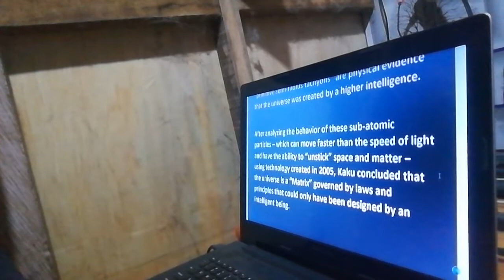Ang Dating Daan World wide Bible Study.. Ang bituin pala ay nagiiwan ng peklat pagpumapanaw..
Matututo ka na dudunong ka pa.. salamat sa Dios!!